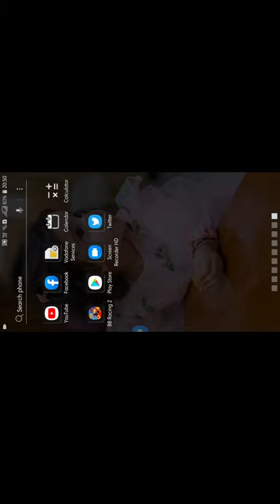mudskipper and l jabo driving